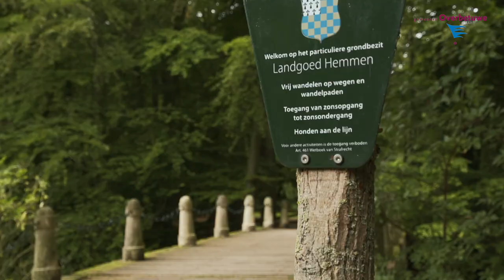Bezoek de Betuwe - Natuur in Overbetuwe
Voor een prachtige natuur hoef je niet ver weg te gaan. In de Betuwe vind je vele grote en kleine natuurgebieden. Struin door de fruitboomgaarden, ontdek het Lingebos en fiets langs de Linge. Kortom, een van de mooiste gebieden om te ontdekken te voet, met de fiets of met een bootje.